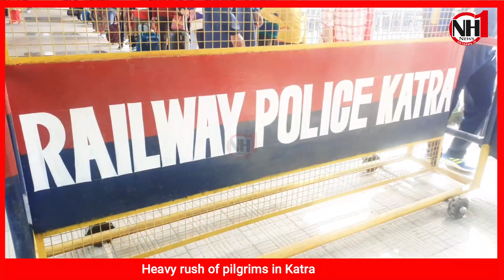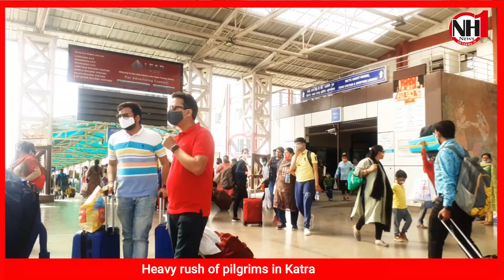Heavy rush of pilgrims in Katra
माता वैष्णो देवी के धाम में लगा भक्तों का ताँता ! क्या है कोरोना का प्रोटोकॉल ?
देखिए कटरा से NH1 News की स्पेशल रिपोर्ट